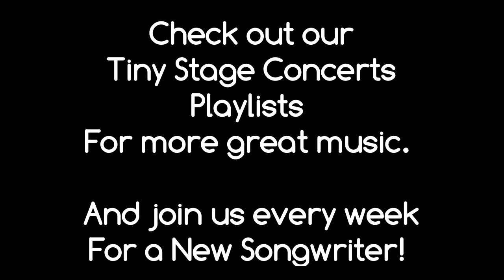David Paul Gillespie - Tiny Stage Concerts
David Paul Gillespie (Concord, NC) displays his nicely woven songs on Tiny Stage Concerts.
Songs:
00:34 - North Carolina Fog
03:41 - Oregon Nights
07:56 - Rosella's Condition
11:47 - When The Love Ends
15:49 - Better Now